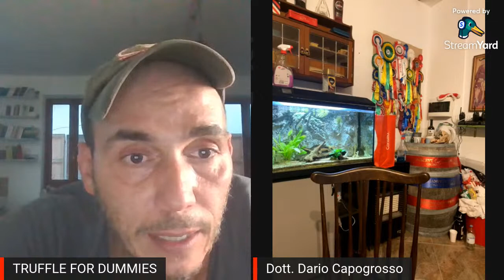ALLEVARE CANI. Stage con DERTHONA TRUFFLE ACADEMY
Stasera parleremo con Dario Capogrosso dell'allevamento Cacao Meravigliao di un futuro stage delle DERTHONA TRUFFLE ACADEMY  in cui andremo ad esplorare l'arte dell'allevamento dei cani introducendo i principali argomenti.